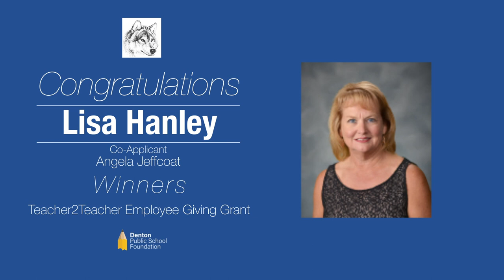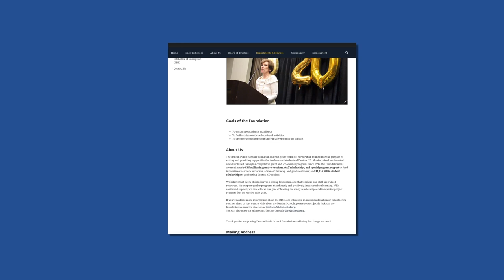2020 Denton Public School Foundation Grants & Scholarships for the Guyer Zone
Congrats to all the Denton Public School Foundation grant and scholarship winners from the Guyer Zone.